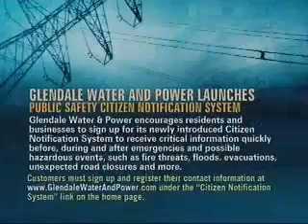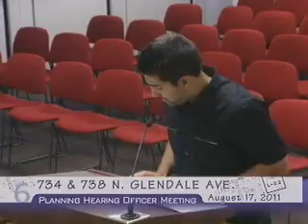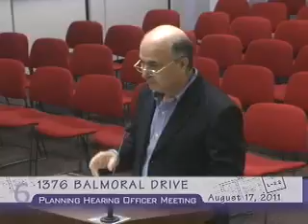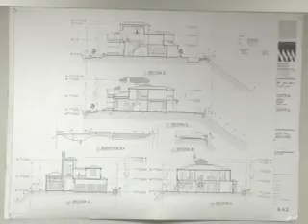2011-08-17 - Glendale Planning Hearing Officer Meeting